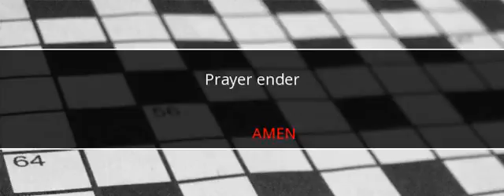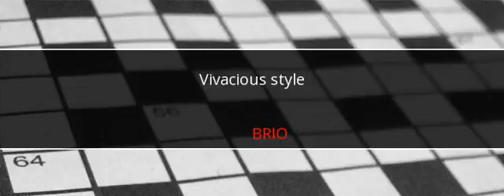Wall Street Journal Crossword Answers September 5 2017